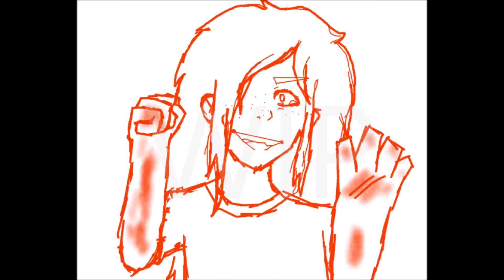Losing my mind | Meme [WIP + FLASHING] most likey gonna remake cuz old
Warning - It's terrible
I could have easily finished this today but I don't have the patience tbh
Song - Mystery Skulls - Losing my mind